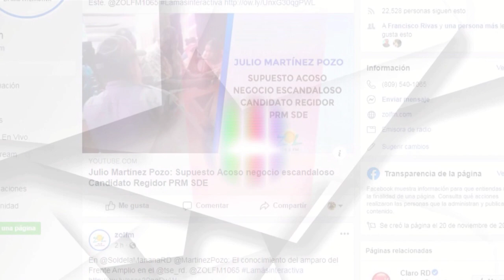José Recio, Gerente de operaciones Mina Barrick Pueblo viejo: ¿Cómo es el proceso de extracción?